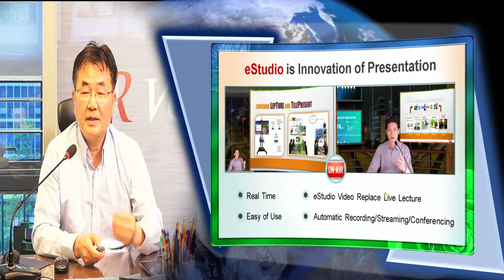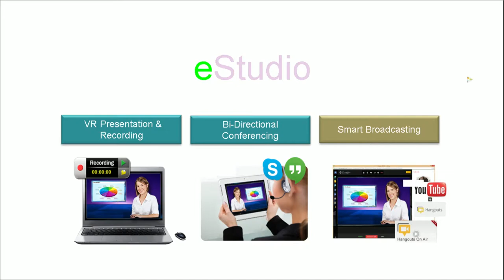eStudio를 이용하는 스마트 강의 하기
eStudio 는 실시간으로 강의를 교실에서 하는 것 처럼 스마트 세상에 강의를 혼자서 할수 있는 프로그램 입니다. 교실에 가야 칠판이 있고, 프로젝터가 있어야 했던 교실 강의, 수업을 이제 스마트 장치로 전세계 어데서나 수업을 듣게 할수 있는 스마트 강의 장치입니다. PPT를 가지고 다음장 다음장 넘기며 하는 강의 이제 eSTudio로 하시면 됩니다.